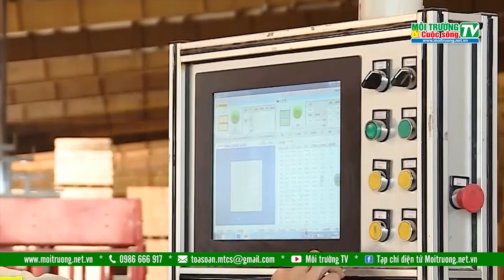Nên giảm 2% thuế VAT với tất cả hàng hóa